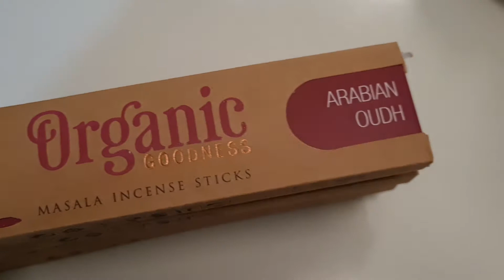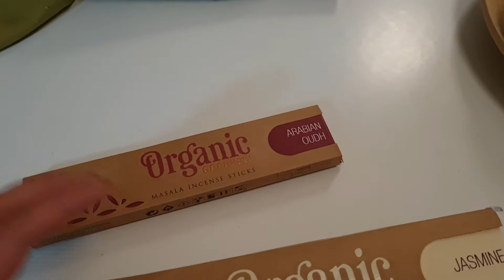mi 🎂cumpleaños🎂 N°34 / vlog en Italia/ peruana en italia/ palukita peruanita vlogs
Deseamos  que tengan un maravilloso día!
tenemos  un nuevo video 😃 espero y les guste ☺

este cumpleaños fue diferente pero inolvidable gracias a mi esposito y mis niños 🥰

y ya saben que yo a ustedes las veo en el próximo video 🤗😘😘